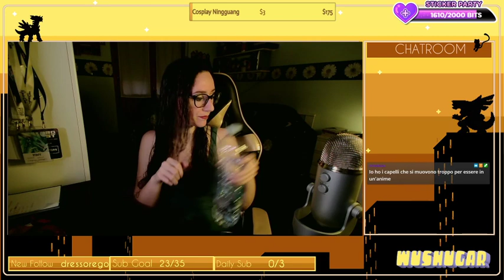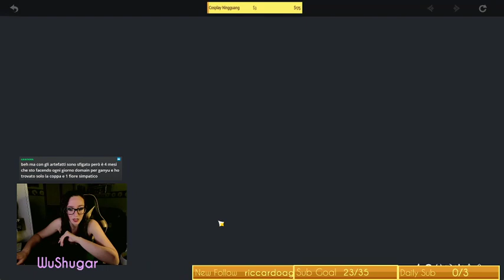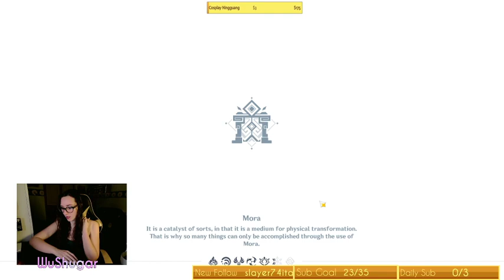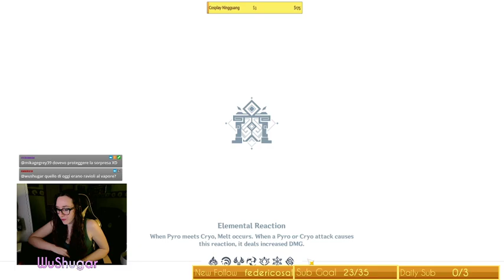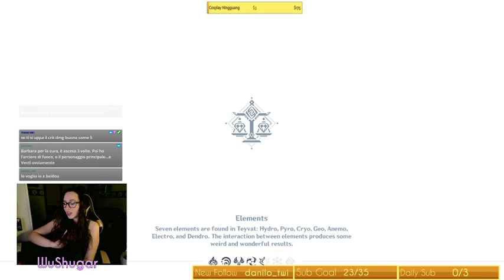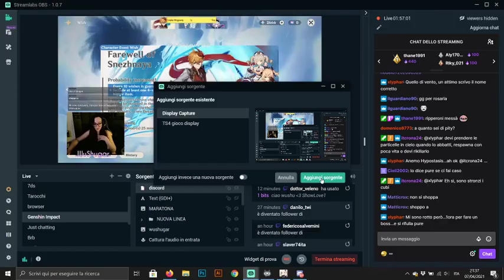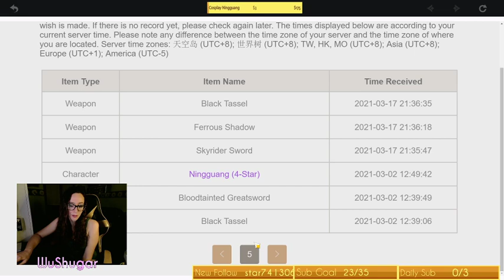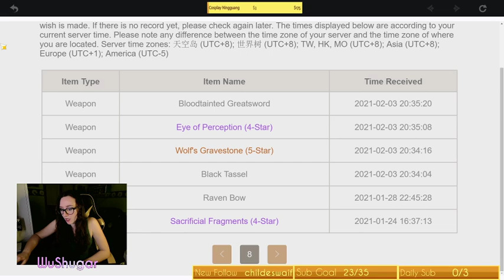PULL, DRAGO ED EVENTO